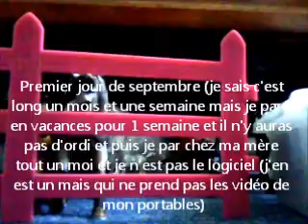Des info INPORTANTES